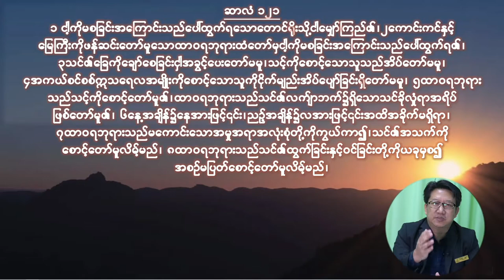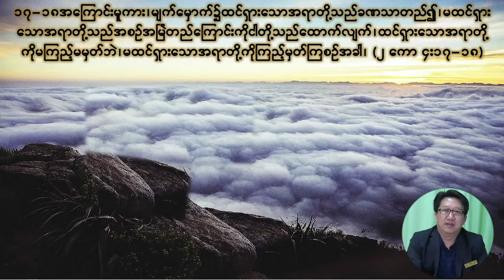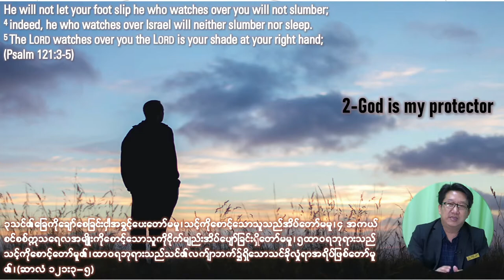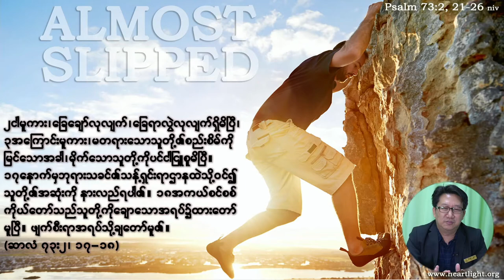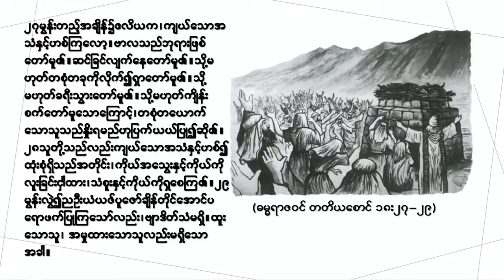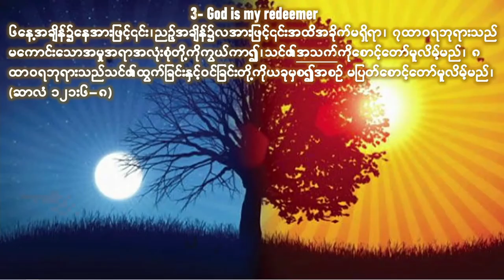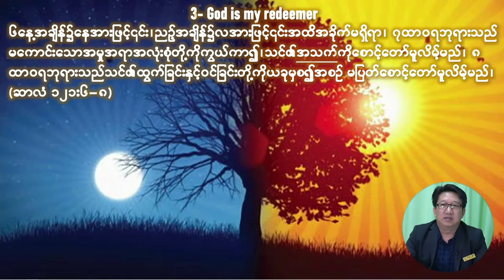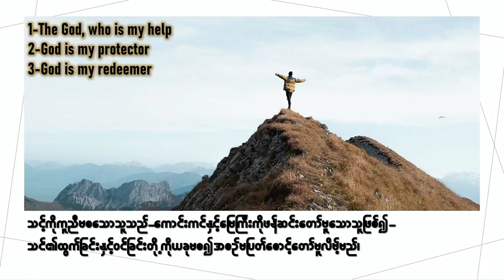(THE GOD WHO IS MY HELP) ကျွန်ုပ်ကို ကူညီမစသောဘုရား